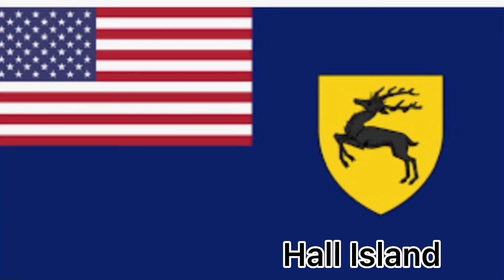All USA territories in 1 video!